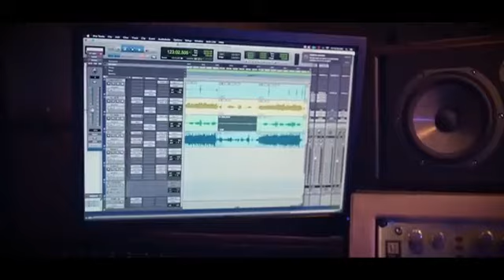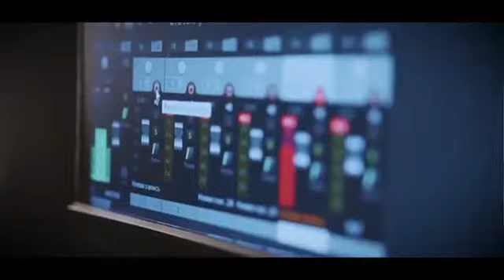Leah Sharibu,14 years old girl who is still with the Boko haram For refusing to renounce Christ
Who knows Leah Sharibu? In 2018, she was abducted with other girls by the terrorist group, Boko Haram sect. When other girls were released, she was not released because she refused to renounce her faith in Christ Christ and Convert to Islam.

This song is dedicated to her. Compost by the famous gospel artist Panam Percy Paul, Onyeka Onweni and Reno Omokri